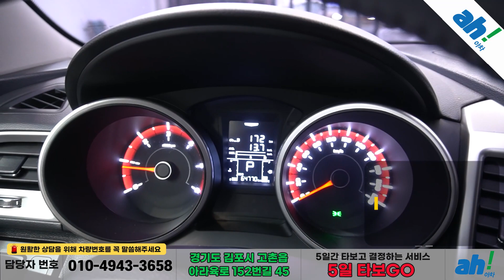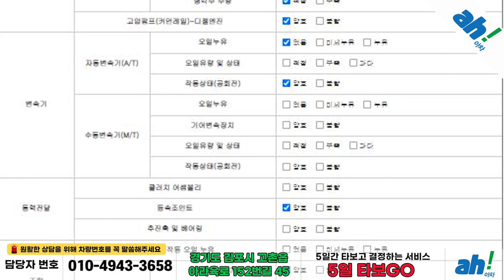[아차] 소형 SUV의 정석!!😍쌍용 티볼리 디젤 VX 2WD feat. (07주0833)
1. 차량대금의 10% 결제 및 계약서 작성(차량 체크리스트)
2. 종합보험 가입(최소 3개월, 자차 포함)
3.5일간 타보고 구매확정 시 차량대금 잔액 및 부대비용(이전비 등) 입금 후 이전 등록
4. 타보고 차량 반납 시 이유 불문 환불 처리(제반 비용 공제)

5일간 타보고 구매 결정하실 수 있는 서비스입니다.